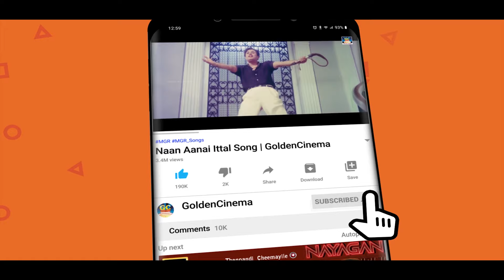காதலர்கள் இதயத்தில் பதிந்த இளையராஜா காதல் பாடல்கள் | Ilayaraja Tamil Love SongsHD.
Movies
ShortFilms
Special Programs
Events
Movie News